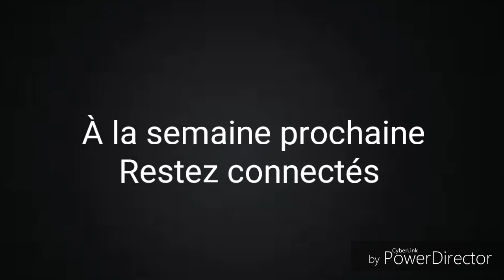Culte du Dimanche 23 septembre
Orateur : Pasteur Pedro Tusamba
Thème : Tu dois recommencer